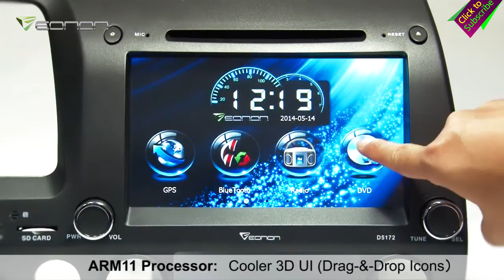Eonon D5172 8 Inch Honda Civic Car DVD GPS with URC NFC & External MIC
Updated on Dec. 13rd, 2017:
Now we have new upgraded version of the head unit Eonon D5172, Android 7.1 car stereo GA8172 of with 2GB RAM. Thanks.

This is the latest Eonon D5172 Honda Civic Car DVD GPS with cooler Eonon designed UI, faster ARM processor and Super Large 8" Screen, what's more, it includes external MIC and supports URC NFC, most powerful ever!

Main features of D5172:
Specific For Honda Civic(06-09)
Can't fit Right Hand Drive in the UK, AU, ect.
-NFC URC
-Super Large 8" Screen
-External Mic
-ARM11 Processor
-Digital TV (V0018)Compatible
-GPS, US/CA/EU Map Optional